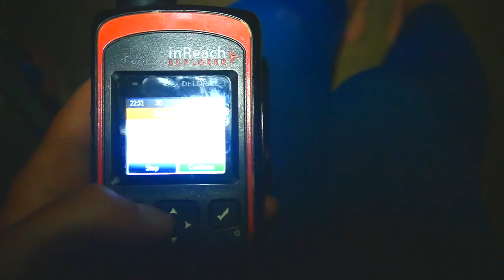Tamazight - Running Solo Across Morocco (by Jenny Tough)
"Tamazight" means 'free people', and is what the Berbers call themselves in their own language. In October 2017, Jenny Tough ran solo and unsupported across the High Atlas Mountains, a place still populated by the Tamazight, but patrolled by the Moroccan Gendarmerie. The 860km expedition run took 22 days, using old Berber trail networks and carrying a 10kg backpack. This film was self-shot by Jenny with a compact camera stuffed in the side of the backpack.
A film by Jenny Tough. A shorter version of this film was originally posted online in the BMC TV WAF18 competition, where it won the Judge's Award.
By Jenny Tough